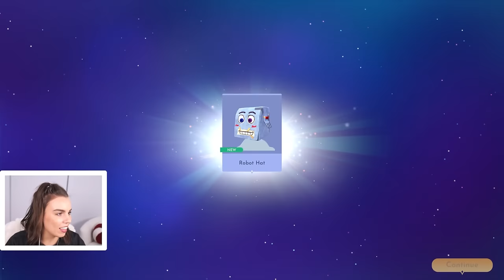New expansion hype! CAPYBARAS! Playing Disney Dreamlight Valley: A Rift in Time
Today we check out the new expansion pass - A Rift in Time!